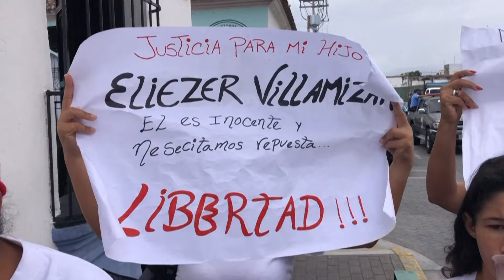Denuncian violaciones a derechos de detenidos en crisis poselectoral de Venezuela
Familiares de detenidos en las protestas por la cuestionada reelección del presidente de Venezuela, Nicolás Maduro, denunciaron el martes violaciones de derechos humanos.
En el occidental estado Lara, reclamaron un régimen de visitas, la designación de abogados privados en vez de defensores públicos y garantías de alimentación de sus parientes detenidos en la cárcel de máxima seguridad Tocuyito, ubicada a unos 177 kilómetros de sus lugares de residencia.